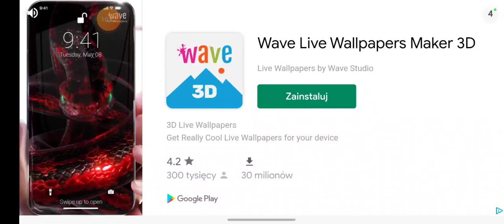2 października 2022